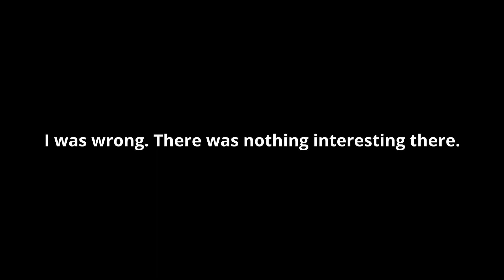Being chased by nightmarish aliens while screaming in Subnautica: Below Zero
Oh boy, here we go again... like a year after the last entry... *I haven't given up on this game yet*

Following my loss of sanity and uncorrupted video in the last episode, I explore meanie-bear caverns before making the perilous journey back to my pathetic hovel. Expect chills, thrills, and general idiocy, as usual. Also, chelicerates will be the death of me, I swear to God. This is a plea for help, I don't wanna be on this frozen rock anymore.

If you watched till the ending, you'll understand my frustration with unsynchronized cloud saves. Thanks, Geforce NOW. Your local save screwed me over.

Ignore this part:

Subnautica Below Zero first time playing reaction idk if Jacksepticeye did this series but idc subnautica biology explained alien ecosystem evolution astrobiology subnautica guide map walkthrough playthrough lets play Subnautica please tell me you didn't just seriously read that ಠ_ಠ